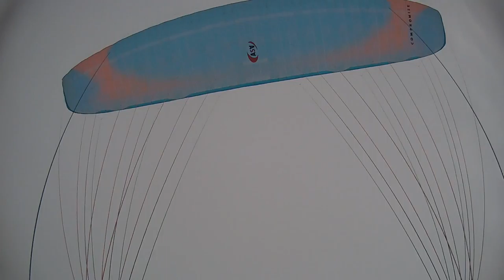Парапланерный клуб "Крыло Ветра" СПб